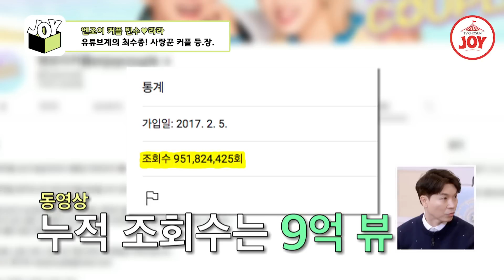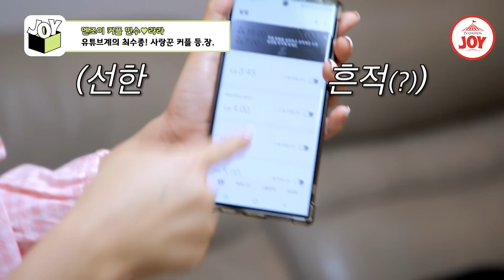[조선의사랑꾼] 아침부터 폭풍 사랑 고백? 사랑에 죽고 사는 최강 MZ세대 사랑꾼 엔조이 커플 등장! TV조선조이 TVCHOSUNJOY (TV CHOSUN 230109 방송)